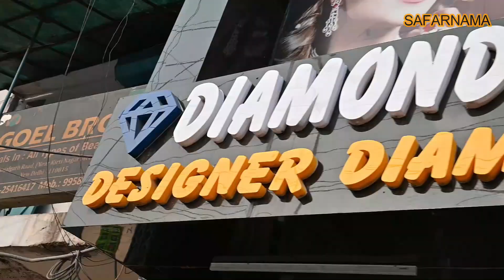Cheapest Diamond Jewellery | Diamond Jewellery from Factory | Lowest Price Mens Diamond Collections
Namaskar dosto...!

I'm back again with new another interesting video about cheapest diamonds in India.

DIAMOND FACTORY
Address : 69/6A, Main Patel Road, Near CP 65 Banquet, Opp. Moments Mall, Kirti Nagar, New Delhi-110015
Near Kirti Nagar Metro Station

diamond jewellery wholesale market
diamond jewellery wholesale market in delhi
gold diamond jewellery manufacturers in delhi
wholesale gold jewellery india,
gold jewellery wholesale 22k,
18k gold jewellery manufacturers,
diamond ring,
cheapest diamond jewellery in india
diamond necklace,
gold diamond jewellery,
wedding diamond jewellery,
wedding jewellery sets,
real diamonds
diamond jewellery store,
gold jewellery online,
delhi shopping,
diamonds at wholesale rate,
bridal shopping delhi,
bridal jewellery shopping in delhi
diamond warehouse,
diamond for diwali,
diamond jewellery for diwali,
diamond jewelley for karvachauth,
diwali collection,
karvachauth collections,
diamond mangalsutra,
mangalsutra design,
jewellery market in delhi,
diamond jewellery delhi,
diamond jewellery bangalore,
diamond jewellery in delhi ncr,
diamond for festival,
diamonds from factory,
diamond jewellers,